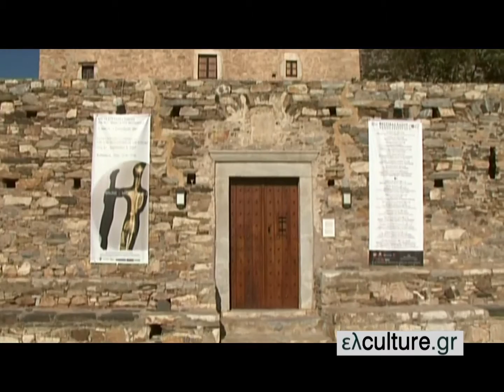Ο Μάριος Βαζαίος στο elculture.gr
11ο Φεστιβάλ Νάξου
Less IS more
Πύργος Μπαζαίου
Από 23 Ιουλίου έως 2 Σεπτεμβρίου 2011